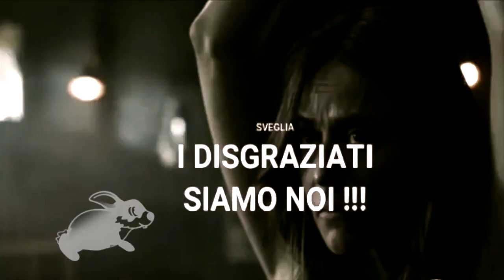Lo Stato Ci Ha Dichiarato Guerra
MES Euro-pa-rasite EUROVIRUS